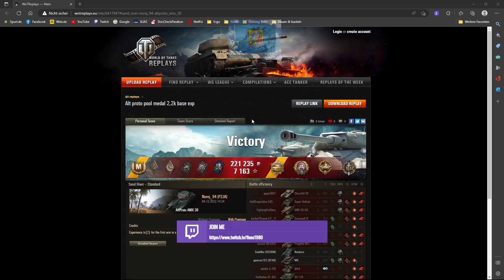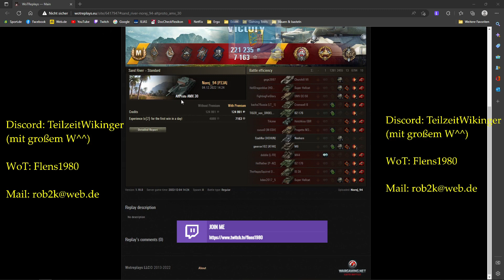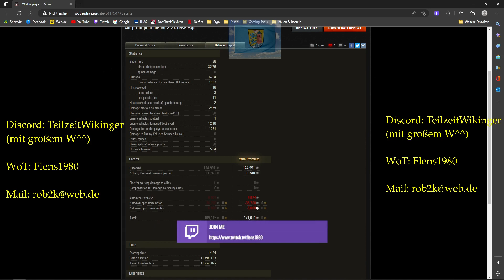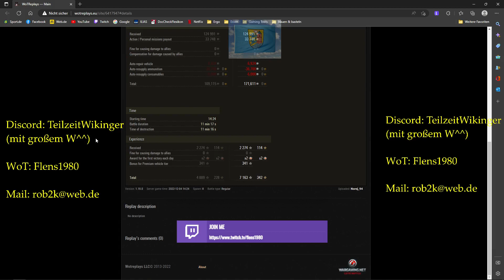World of Tanks Replay #437 [HD][deutsch] * a.P. AMX 30 - Geburtstags-Special ;)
Moinsen!

Heute ne Runde mit  dem AMX 30  Patton in Aktion.

Viel Spaß! ;)

MfG
Flens ;)

Unterstützt die Entwickler und das Spiel:
World of Tanks Homepage: